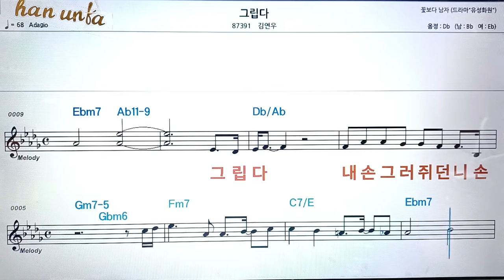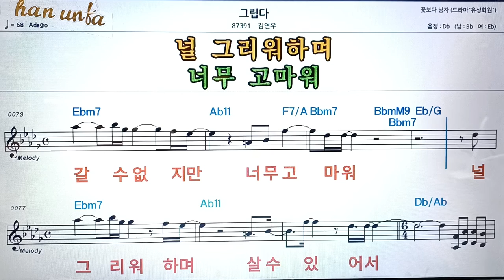그립다/김연우👍노래 반주, 코드 악보,가라오케💋Karaoke*Sheet Music*Chord*MR